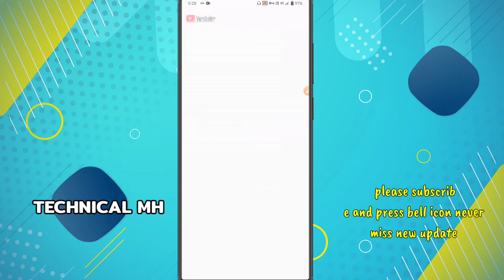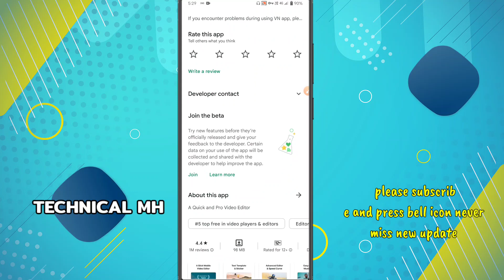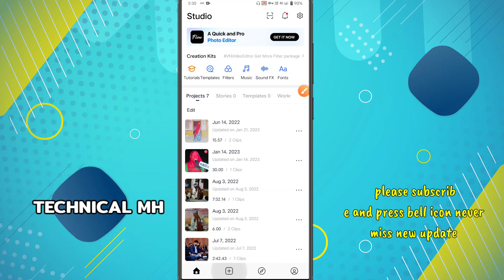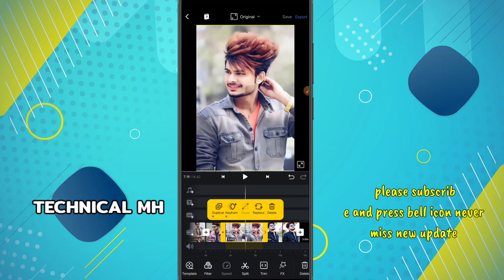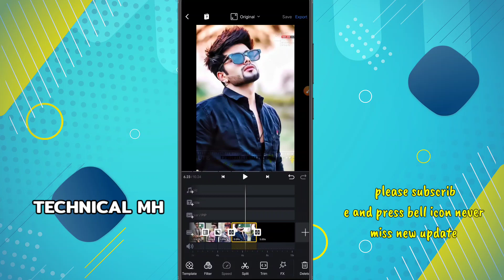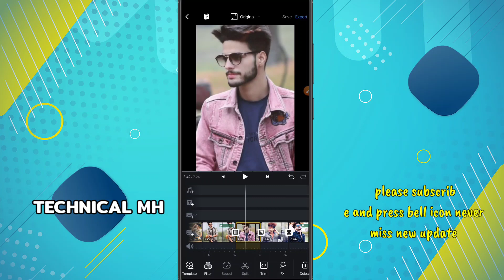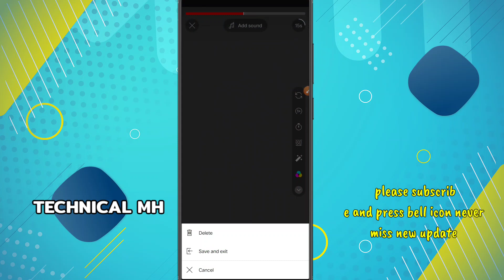Youtube par photo se short video kaise banaye | How to make photo to video in youtube shorts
Youtube par photo se short video kaise banaye
instagram reels me photo se video kaise banaye
youtube short   par photo se video kaise banaye

 How to make photo to video in youtube shorts

Youtube short me photo se video kaise banaye
photo se video kaise banaye
Youtube me photo se short video kaise banaye

youtube shorts  par photo wali video kaise banaen
 youtube shorts par photo par song kaise lagaye
youtube shorts par photo se video kaise banaye